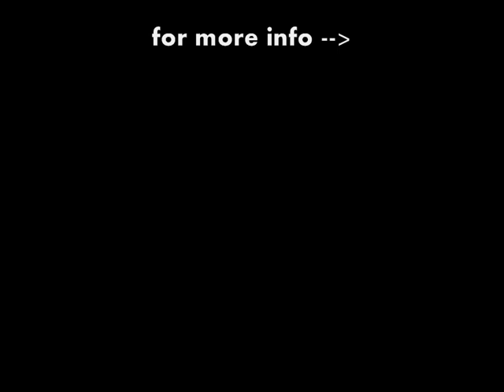The Shrimp Advanced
One of the hardest bodyweight leg exercises, if not the hardest. To be placed as part of a routine for  the development of leg strength.

Creation: Ido Portal
Performance: Ido Portal